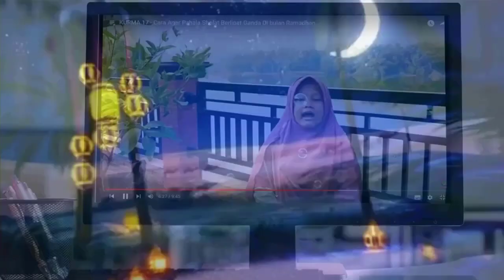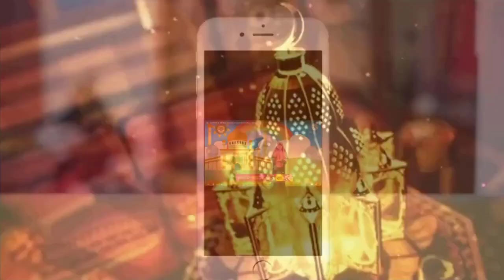Kewajiban Umat Islam untuk Menuntut Ilmu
Kultum Ramadan (KURMA)
Tartil QS. Al Kahfi ayat 1-7
Oleh: Hanifa Rahmadani
Asal : SMPN 2 Jatiroto
Kultum: Kewajiban Umat Islam untuk Menuntut Ilmu
Oleh:  Adrian Fatan Trikusuma
SMPN 1 Jatisrono